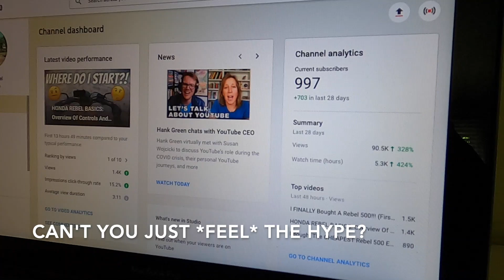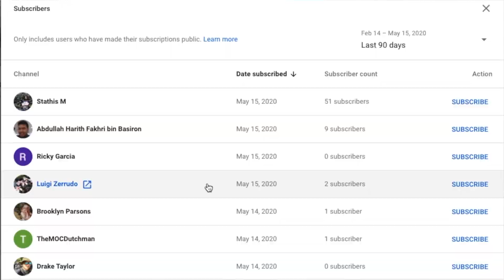THANK YOU, THANK YOU, THANK YOU!!!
Only a month after hitting 250 subs, we're now at 1,000!!! You guys are seriously the best! I could NOT be doing this without you! Just wanted to show my gratitude to you all for making the channel grow so suddenly! TONS more videos on the way! U DA BEST!!!

v v v v v v v v v v v v v v v v v v v v v v v v v v v v v v v v v v v v v v v v v

Rebel 300/500 Radiant Cycles Shorty GP Exhaust
My Camera
My In-Helmet Microphone